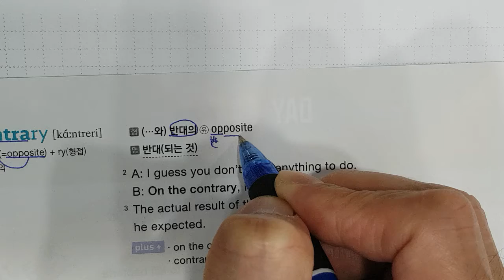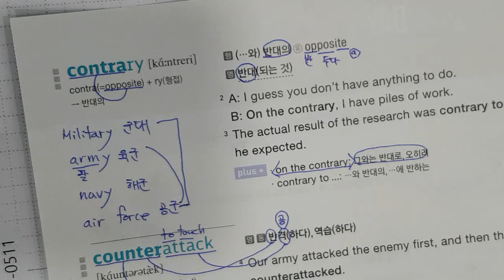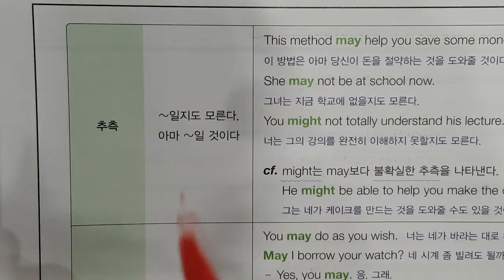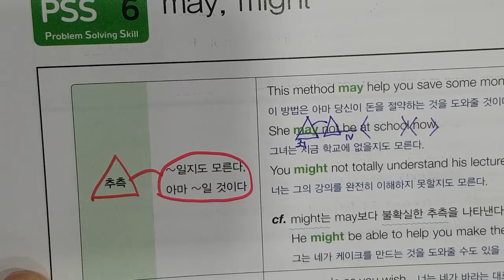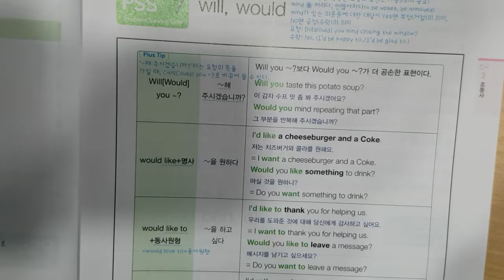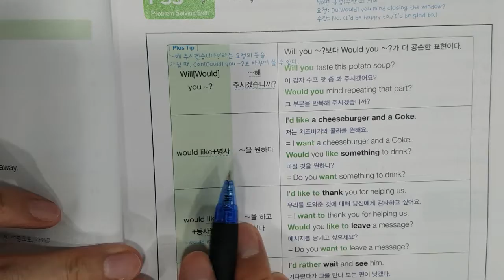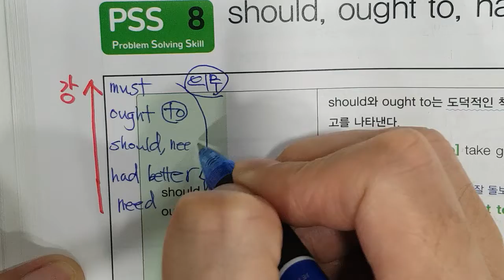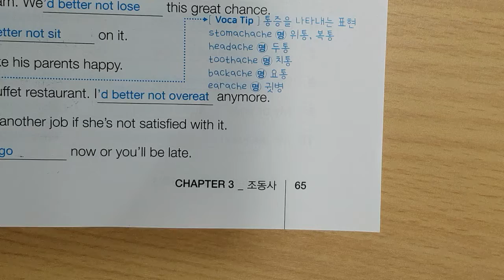12월7일 화 6시 수업